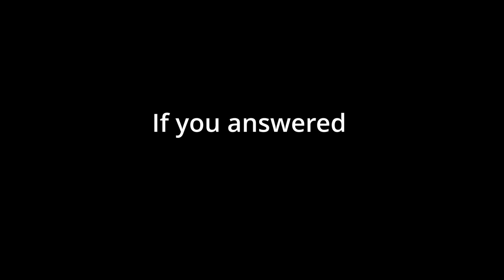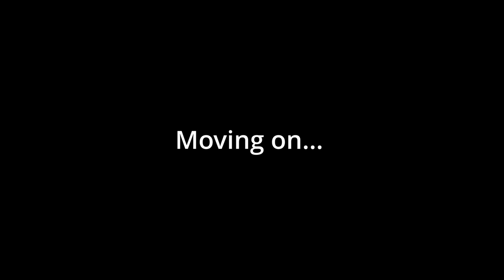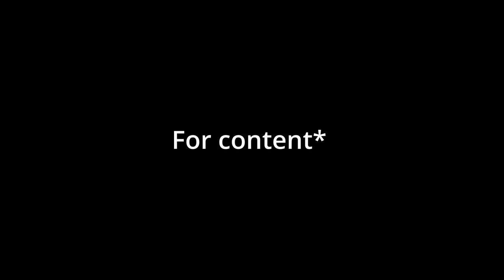Volleyball on Crack 3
its been a while and its going to be a while

p.s if youre not in this one youre probably in the next one